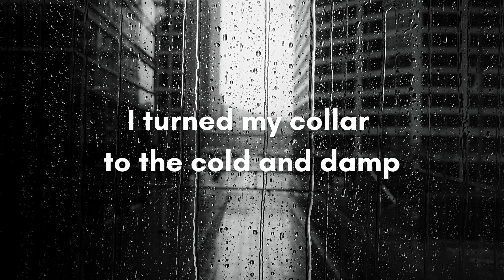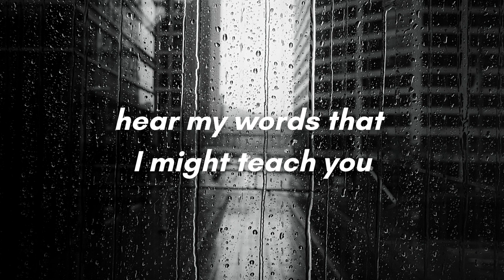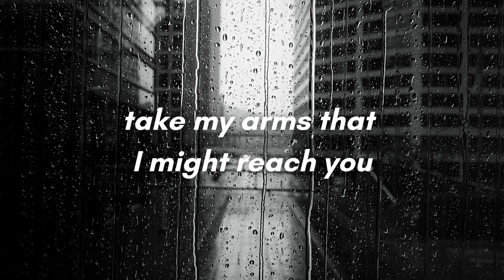The Sound of Silence by Simon and Garfunkel (Lyrics)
Sing along to "Sounds of Silence" to practice both the /s/ and /z/ sounds. Notice that, in some words, the letter S sometimes has the voiceless /s/ sound, while in other words the letter S has the voiced /z/ sound. In the words SOUNDS the first S has the /s/ sound while the final S has the /z/ sound.

Listen carefully for all the words in the song containing the /s/ and /z/ sounds - categorized below:

/z/ sound:
seeds (2nd S only), remains, dreams, eyes, thousand, songs (2nd S only), voices, (the S only), fools, grows, words, arms, wells, was,  walls, halls,

Notice that the S in the word VISION has a /zh/ sound.

Two additional color vowel sounds to listen for:
/aʊ/ as in BROWN: found in the word SOUND
/aɪ/ as in WHITE: found in the first syllable of SILENCE

The Sound of Silence by Simon & Garfunkel - Lyrics for English Pronunciation Practice: S and Z Sounds

Writing:
Writing Clearly: Grammar for Editing (advanced) by Janet Lane and Ellen Lange:

Business English:
English for Everyone - Business English Box Set: